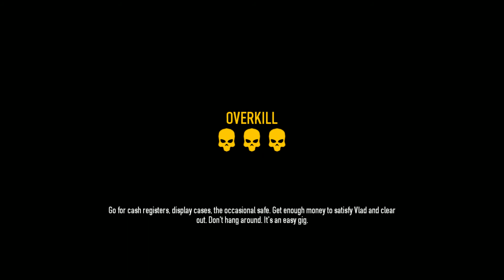Payday 2 - Vlad Four Stores - Overkill Mode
As for settings: all maxed out, of course. Recorded with Nvidia Shadowplay. This is to show how freaking easy this mission can be if you spec up right.